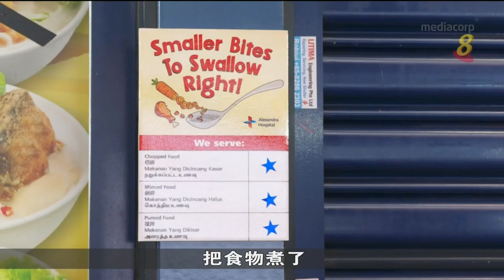“嚼对毫吃! ”计划 让吞咽困难患者也能享受小贩美食